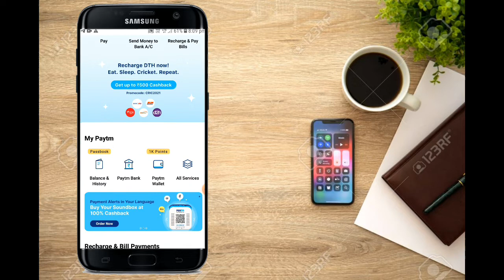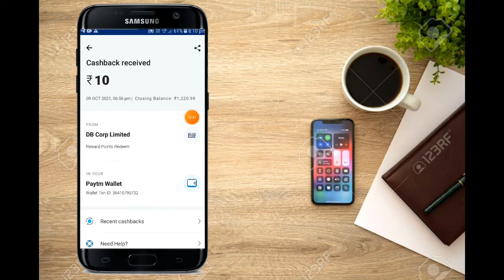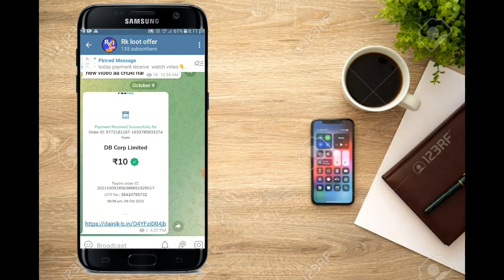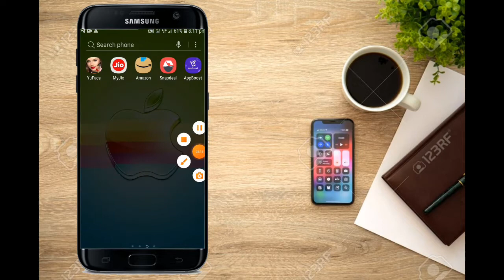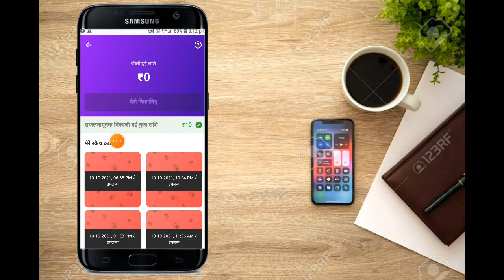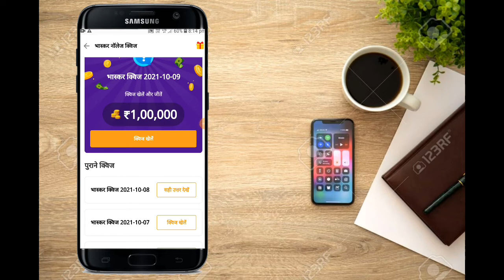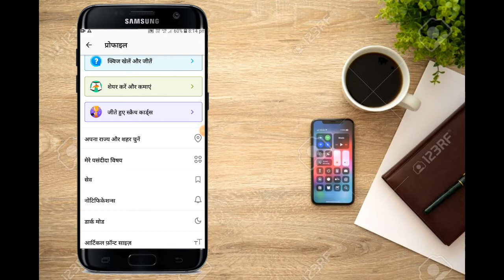minimum redeem 1 rupees instant paytmcash app || new earning app launch today best earning app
Hello guys, I am raj owner of "rk loot offer youtube channel today i will explain about minimum redeem 1 rupees instant paytmcash app || new earning app launch today best earning app

App link

 make money online, online Earning, Best Earning app 2021 Top 5 Paytm Earning app in 2021 Earn money online 2021 How to make money online Paytm earning app Earning apps for Android